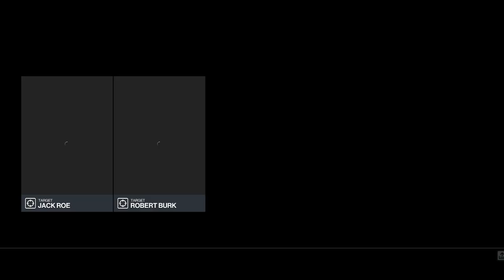HITMAN 3 (PC): Elusive Target - The Procurers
So damn hot these days. My A/C needing cleaning is also not helping things. But it's time to turn it on and time for some more Elusive Targets. This time is something from Hitman 3, so it's new to me! Spoiler Alert: Silent Assassin baby!

00:00:00 - Video Intro
00:01:13 - Mission Intro Cinematic
00:02:20 - Mission Set Up
00:05:34 - Mission Start
00:13:40 - Mission Restart 1
00:18:17 - Mission Restart 2
00:22:44 - Mission Restart 3
00:38:30 - Mission Complete
00:39:25 - Video Outro